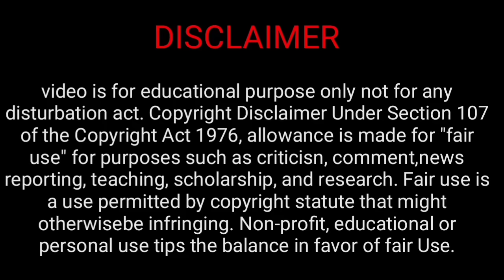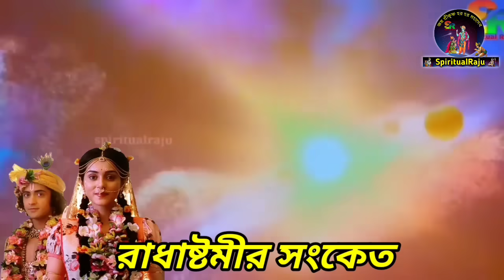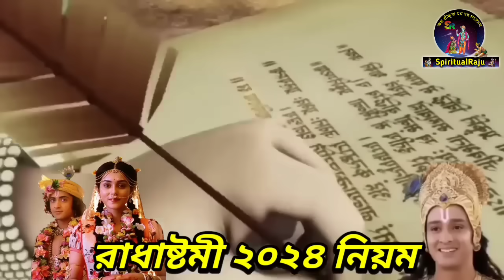আজ রাধাষ্টমীর দিন ভুলেও খাবেন না এই ৫টি খাবার, নইলে সারা জীবন রোগে ভুগবেন জ্বলে মরবেন | radhastami